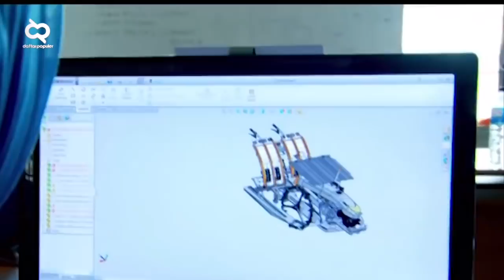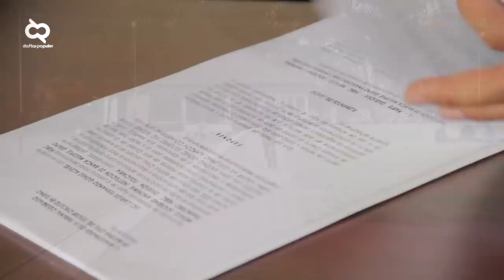Masyarakatnya Sih Pintar Berinovasi! 10 Teknologi Ide Kreatif Anak Desa Indonesia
Seperti Apakah Teknologi Kreatif desa milik indonesia! Simak ulasan Daftar Populer dalam video ini...

Indonesia merupakan negara berkembang dengan jumlah pendudukterpadat ke-4 setelah China, India, dan Amerika Serikat. Meski tercatat masih termasuk dalam negara berkembang, Indonesia mempunyai sumber daya alam yang melimpah dengan kenaekaragaman suku di dalamnya. Seperti halnya dalam teknologi dan ide-ide kreatif (inovasi)  desa Indonesia, Indonesia patut berbangga, karena menjadi rujukan dari negara lain. Penasarankan, seperti apa ? Berikut 10 teknologi kreatif (inovasi) desa Indonesia.